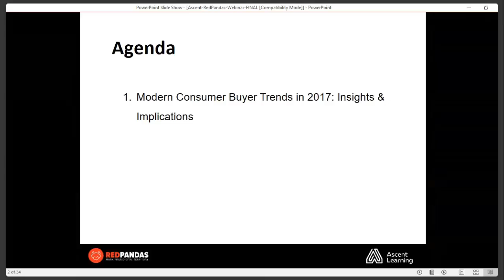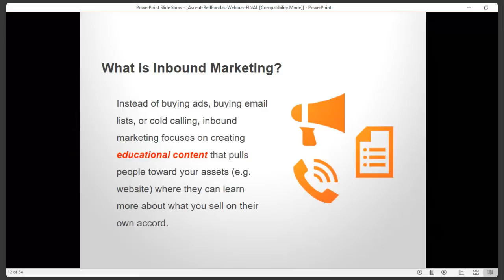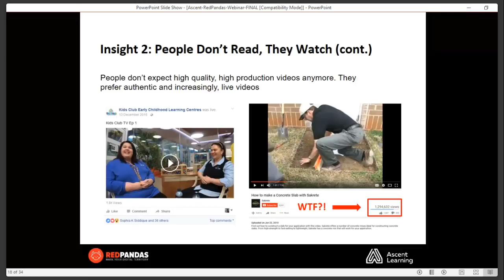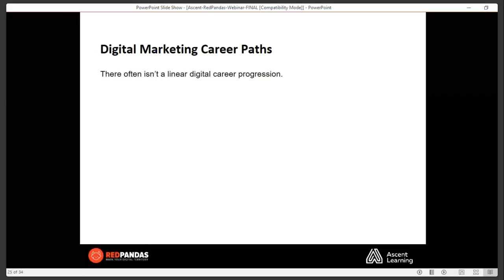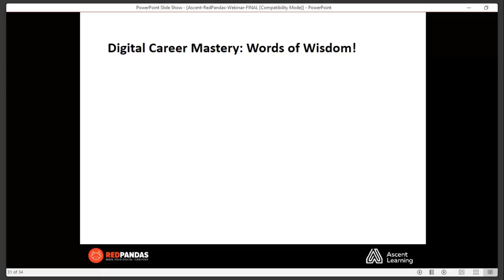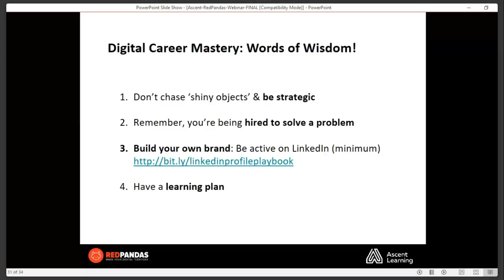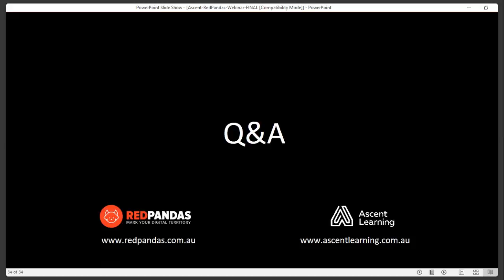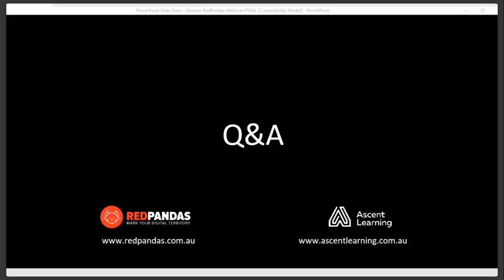Mastering a Career in Marketing in a New Digital Era Webinar Replay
Moby Siddique discusses key marketing trends in 2017 and what this means for Marketers today.